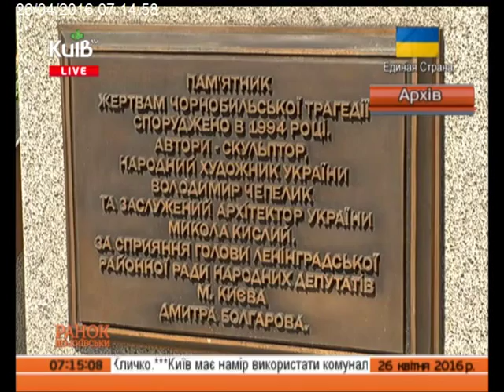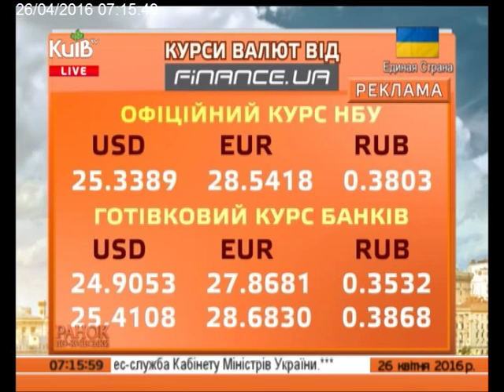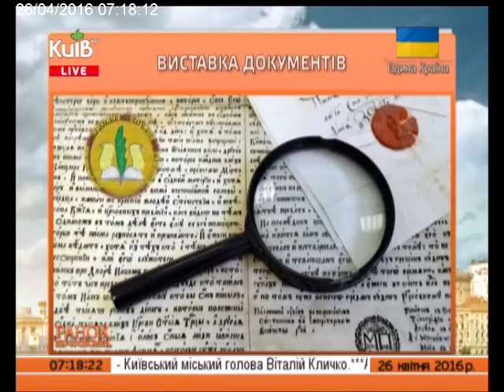26.04.16 Ранок по-київськи ч.2